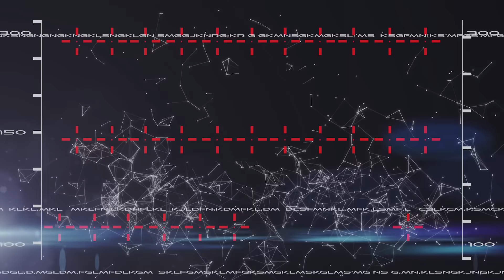【一周表事】#151 W&W日內瓦表展直擊EP12｜神還原！CHANEL「縮水」外套放表盤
OL至愛CHANEL外套，
不止有得穿，還有得「戴」，
顏值一流，精細度無話可說！